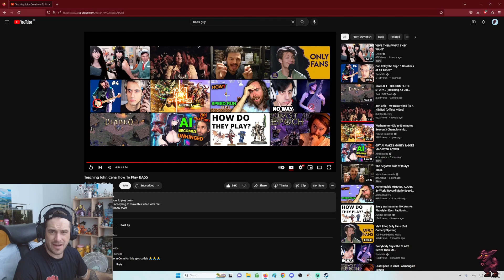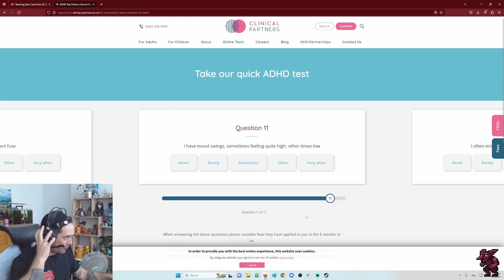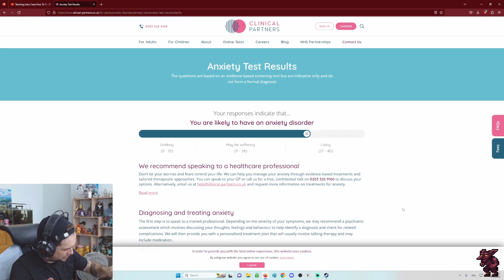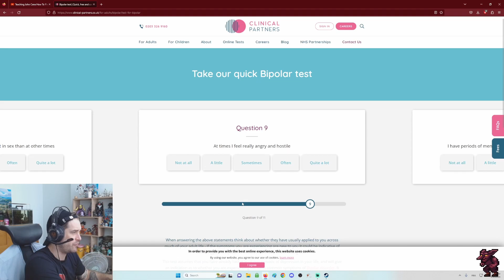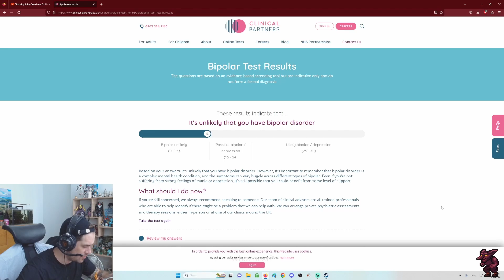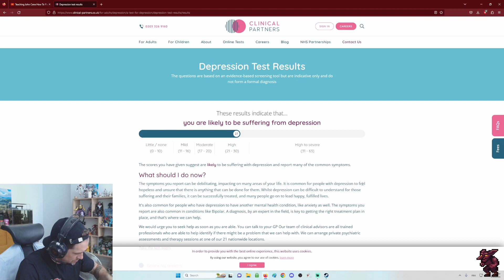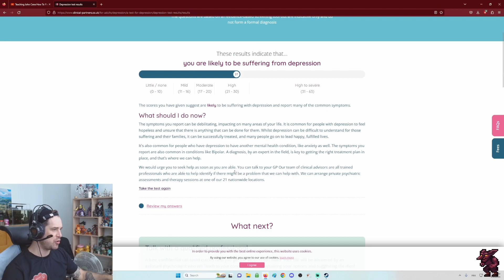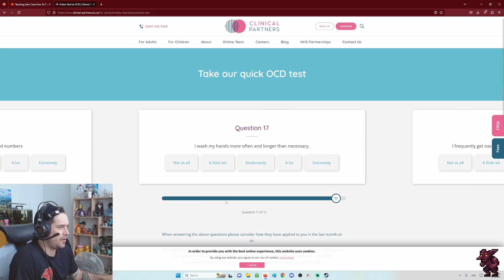Do you have ADHD, OCD, are you bipolar? - Taking online tests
Let's check in on ourselves and each other, and make sure we get the support we need.